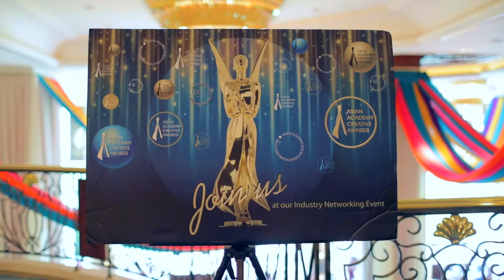AAA's Jakarta Industry Meet Up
The AAAs hosted a special Industry Briefing and Networking Event in Jakarta, Indonesia, where we announced the category for BEST FEATURE FILM!

Join by special guests: Director Robert Ronny,  Mouly Surya ("Marlina The Murderer"),

Michael Kho (Best Supporting Actor for "Kenapa Harus Bule?"),

Poppy Sovia
(National winner  Best Supporting Actress for "The Publicist"),

 AAA Ambassador Nelia Sutrisno.